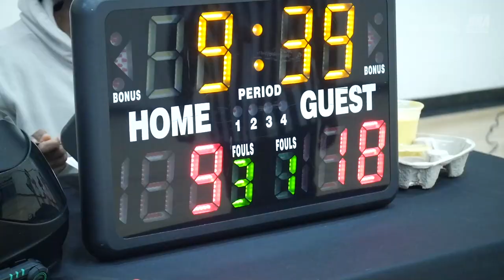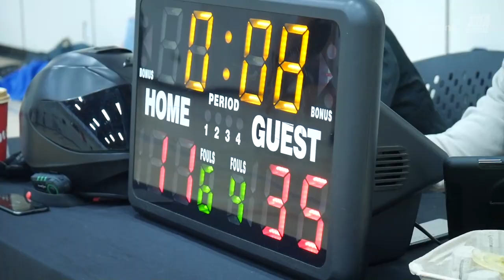2023 Vancouver Winter Comp - Tuff Crowd vs No Clue - Roundball BC Mens Basketball League